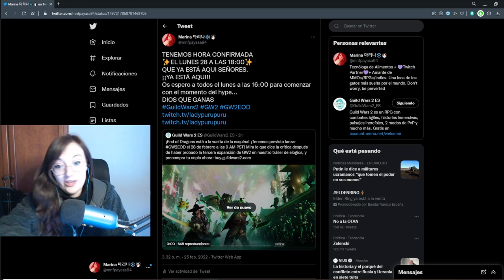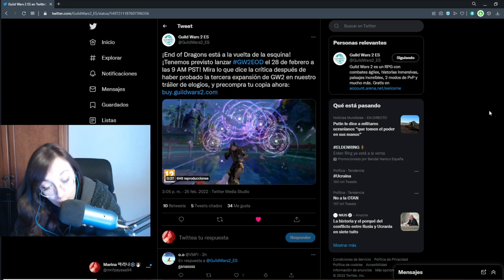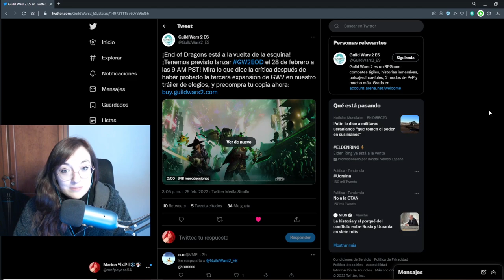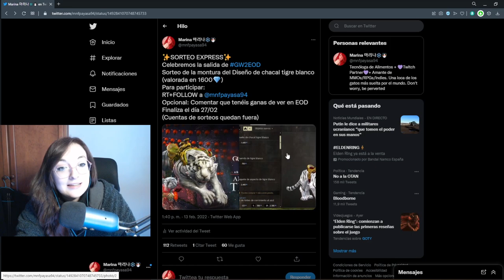ULTIMAS NOTICIAS DE GW2 END OF DRAGONS: ¡¡Hora de salida confirmada!! Directos de la expan y +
YA ESTA AQUI, YA ESTA AQUI
¿Tenéis ganitas?
Finalmente, este lunes estaremos en directo desde las 16:00 CEST hasta las 18:00 que es la hora oficial en la que sale y tendremos MUCHAS SORPRESAS.
Os dejo por aquí el tweet del sorteo y más información

O bien podéis mandarme un mensaje privado o agregarme a amigos:
LadyPurupuru#2540

00:00 Información básica de directos y +
05:54 SORTEO ACTIVO